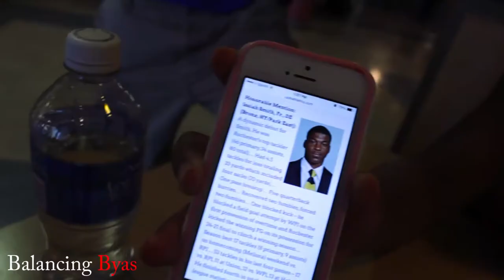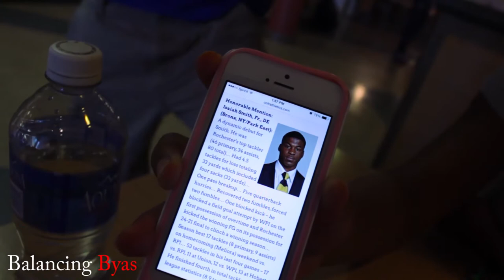#29 Vlog "Daisia's Last Semester" Balancing Byas Before the Fame (Season 1)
In this episode, I pick my cousin Daisia up from her college.

Follow me at:
Facebook.com/Mr.PatByas
@PatrickByas on Twitter & Instagram
Youtube.com/PatrickByas
Youtube.com/ThirteenELLC